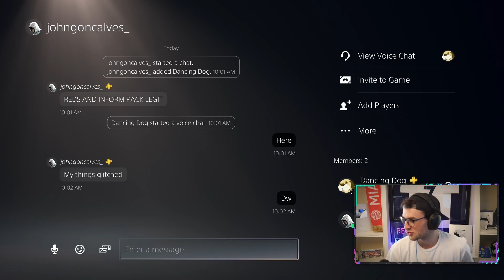"I went 20-0 using the no loss glitch and THIS happened..."